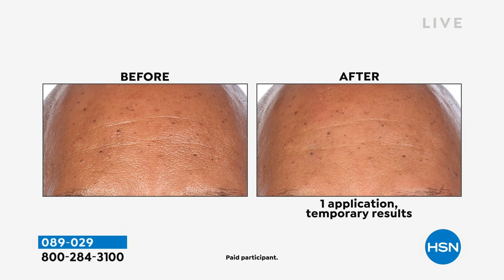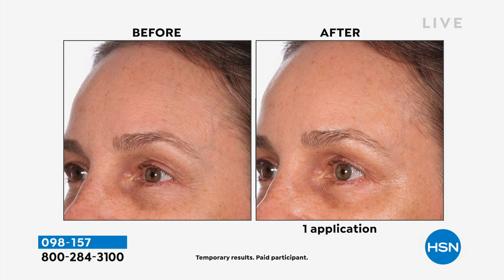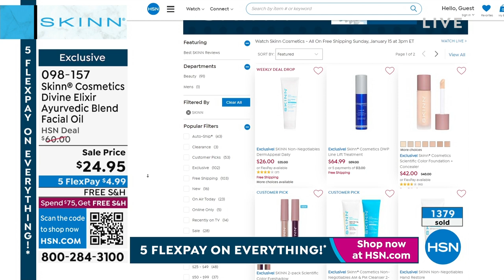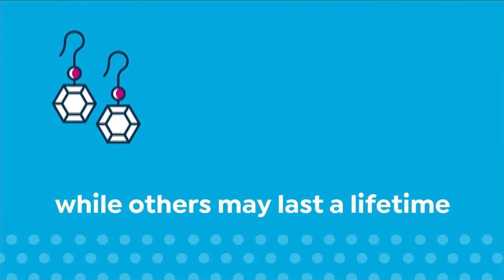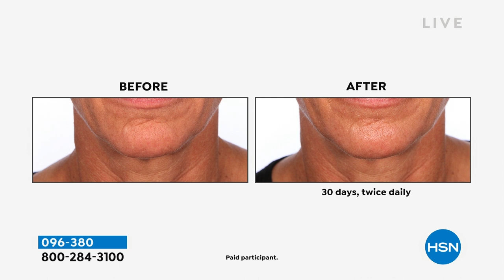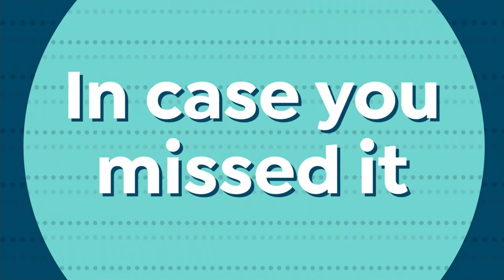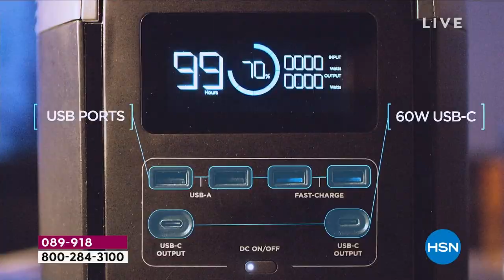HSN | Skinn Cosmetics - All On Free Shipping 01.15.2023 - 03 PM